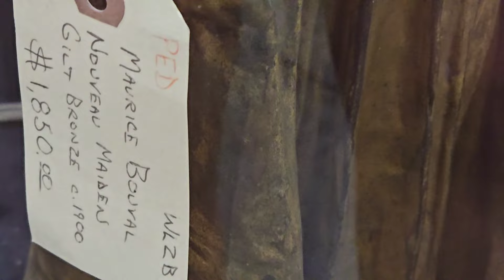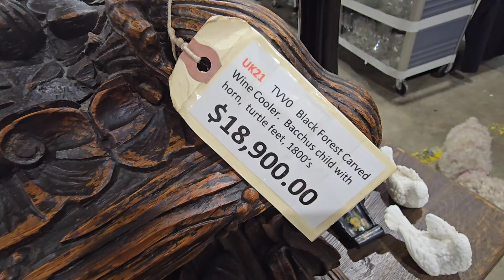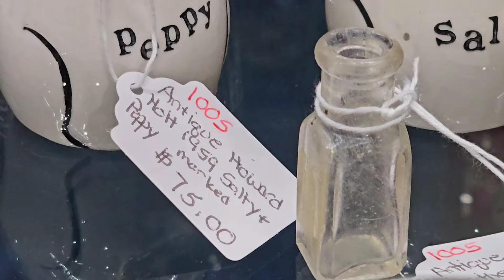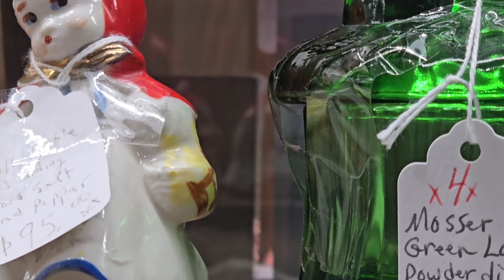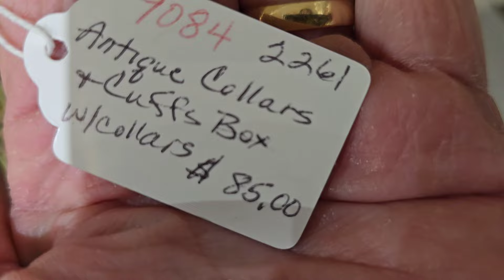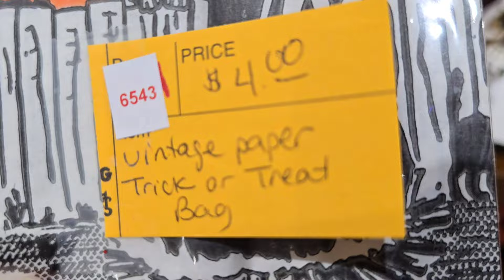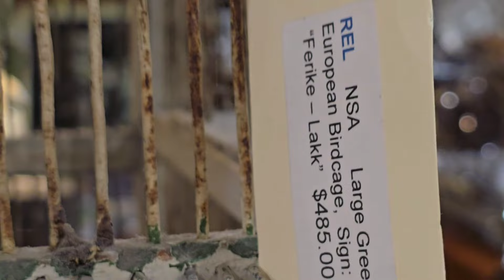Shop With Me For Vintage! Relics Antique Mall Shop and Haul!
Welcome back! Today we are going to peruse the aisles of Relics Antique Mall in Springfield Missouri and then I'll share the vintage loot!
This video is the second part of the video I posted yesterday. I think it can stand alone but be sure to watch yesterday's video too just in case 🤭. Thank you so much for being here!

❤️ Michelle ❤️